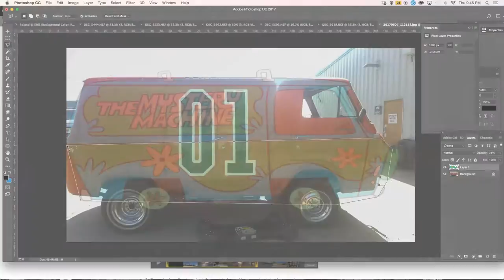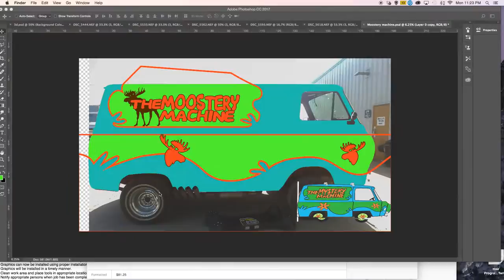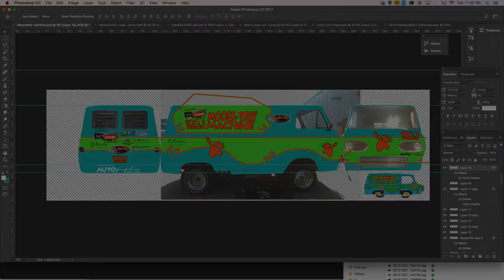The Moosetery Machine, based on The Scooby Doo Mystery Machine, 1962 Ford Econoline Hotrod.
The Moosetery Machine, based on The Scooby Doo Mystery Machine, 1962 Ford Econoline Hotrod. Created by Autographics Trim & Sign in Fort St. John, B.C. for 100.1 Moose FM.

The vehicle wrap was printed using premium Avery Dennison Film. Designed and installed at Autographics Trim & Sign in Fort St. John, B.C.

Multiple mechanical and electrical upgrades were also performed.